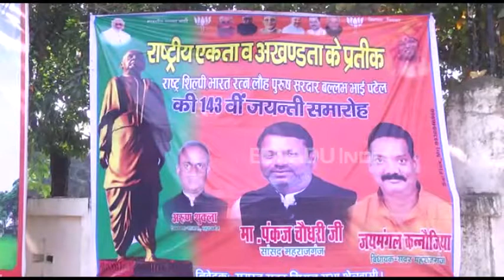लौह पुरुष की जयंती : कार्यकर्ताओं के साथ महराजगंज सांसद ने लगाई एकता की दौड़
महराजगंज: लौह पुरुष वल्लभ भाई पटेल की 143वीं जयंती पर देशभर में 'रन फॉर यूनिटी' के तहत पूरा देश आज दौड़ लगा रहा है. महराजगंज जिले में बुधवार को बीजेपी सांसद पंकज चौधरी समेत कार्यकर्ताओं ने जिला मुख्यालय पर सरदार वल्लभ भाई पटेल की मूर्ति पर माल्यार्पण किया.